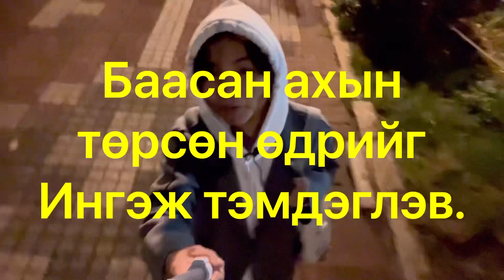Японд архи пиво жаахан л амсдаг бол би уудаг гээд Үнэнгээ үнэнгээ хэлж байгаарай😀